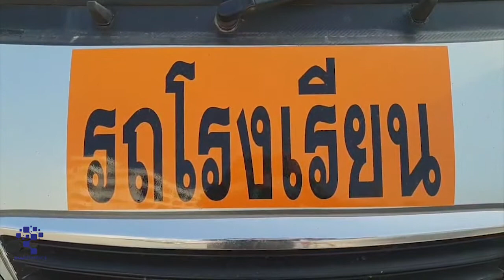พะเยา ผู้ปกครองผวา หลังคณะกรรมการโรคติดต่อ จ.ประกาศใช้โรงแรมกลางเมือง ติดรร.อนุบาลเป็นสถานที่กักตัว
หลังจากที่ ได้มีการประกาศคณะกรรมการโรคติดต่อจังหวัดพะเยา เมื่อวันที่ 13 มกราคม 2564  ได้มีหนังสือสั่งการไปให้หน่วยงานราชการ องค์การปกครองส่วนท้องถิ่น และผู้นำหมู่บ้าน เรื่องมาตรการเฝ้าระวัง ผู้เดินทางเข้า- ออก จ.พะเยา รายละเอียด ดังนี้
1.หากมีผู้เดินทางมาจากพื้นที่ควบคุมสูงสุด 5 จว. ได้แก่สมุทรสาคร ระยอง จันทบุรี ตราด และชลบุรีให้รายงานตัวต่อ กำนัน ผญ. สแกน QR code ที่สธ ทำขึ้น แสดงเอกสารแสดงความจำเป็นในการเดินทางต่อ จนท. และกักตัวที่บ้าน 14 วัน งดร่วมกิจกรรมใดๆๆ หากไม่สามารถกักตัวที่บ้านได้ ให้กักตัวที่ทางจังหวัดกำหนด คือ local quarantine (โรงแรมนอร์ทเทิร์นเลค พะเยา)
2. ขอความร่วมมือ ปชช งดเดินทางข้ามจังหวัด หากจำเป็นให้แสดงเอกสารต่อ จนท.ด่านแต่ละจุด และติดตั้งแอพหมอชนะ
หลังมีการประกาศ  ใช้โรงแรมนอร์ทเทิร์นเลคพะเยาเป็นสถานที่ กักตัวเก็บตัวกลุ่มเสี่ยง  เชื้อโรค covid- 19  ทำให้ ผู้ปกครองและชาวบ้านที่อยู่ในเมืองพะเยาต่างหวาดผวา เกรงว่าเกรงว่าบุตรหลานหรือบุคคลทั่วไปที่อยู่ใกล้บริเวณโรงแรมดังกล่าว มีความเสี่ยงที่จะติดเชื้อโรค covid ได้โดยเฉพาะบุคลากรครูและนักเรียนโรงเรียนอนุบาลพะเยาซึ่งมีรั้วติดกันกับโรงแรม จะได้รับผลกระทบ โดยตรงและเสี่ยงต่อ กับผู้ที่มาเก็บกับตัว เสียงกัดการติดเชื้อโรคโควิต -19 ดังกล่าว

จากการสอบถามผู้ปกครอง  ไม่เห็นด้วย กับการใช้สถานที่โรงแรมนอร์ทเทิร์นเลคพะเยา เป็นสถานที่กักเก็บตัวกลุ่มเสี่ยงผู้ติดเชื้อ covid-19  เพราะเด็กนักเรียนตัวเล็กๆ ตลอดจนผู้คนทั่วไปและชุมชน เมืองพะเยา อาจจะได้กับการติดเชื้อได้ จาพเชื้อโรคโควิด  และเอามาทำการกักเก็บตัวได้อย่างไรเพราะอยู่ใกล้กับโรงเรียนและรั้วติดกันด้วยควรจะนำไปใช้สถานที่อื่นแทน เพราะว่าในวันนี้ได้เห็นเจ้าหน้าที่เข้ามาทำการปฏิบัติหน้าที่ภายในโรงแรมโดยที่ไม่มี การกั้นเขต ป้ายตักเตือนแต่อย่างใด  เด็กนักเรียนเลิกเรียนเย็นวันนี้ก็รีบนำรถออกมาไว้ข้างนอกกันหมดพร้อมกับให้นักเรียนรีบมาขึ้นรถตู้ข้างนอกเขตพื้นที่โรงแรม กคนหมด เพราะกลัวจะมีการติดเชื้อโรค covid ภายในโรงแรมดังกล่าว ฝากถึง หน่วยงานที่เกี่ยวข้อง ว่าควรจะย้ายออกไปอยู่ที่อื่นไม่ควรจะมาไว้ใกล้กับโรงเรียนและยังเป็นในเขตตัวเมืองอีกด้วย  และการทำในครั้งนี้ทำได้ยังไงคิดได้ยังไง เพราะที่ผ่านมาได้มีการใช้สถานที่ชุมชนรอบนอกถูกชาวบ้านต่อต้าน มาตลอดและมาในครั้งนี้มาใช้โรงแรมในกลางเมืองพะเยาทำการกักเก็บตัวกลุ่มเสี่ยงเชื้อโรคโควิด -19  ฝากถึง หน่วยงาน ที่เกี่ยวข้องให้รีบดำเนินการย้ายสถานที่กักเก็บตัว กลุ่มเสี่ยงเชื้อโรค covid  -19 ออกไปที่อื่นเป็นกรณีเร่งด่วนด้วย
นายประจักษ์จิตร หาญสิริมาศ นายกสมาคมผู้ปกครอง และครูโรงเรียนอนุบาลพะเยา กล่าวว่า ไม่เห็นด้วย กับทาง จังหวัดหรือคณะกรรมการโรคติดต่อจังหวัดพะเยาได้ใช้สถานที่โรงแรมนอร์ทเทิร์น เลค  พะเยา มาใช้เป็นสถานที่กักเก็บตัวกลุ่มเสี่ยงผู้ติดเชื้อโรค covid -1 9 เพราะ เป็นสถานที่ ติดกับโรงเรียนอนุบาลพะเยา และมีเด็กนักเรียน กว่า 2,000 คน และบุคลากร ครูด้วย หากนำผู้ติดเชื้อหรือผู้กลุ่มเสี่ยง covid-19 มาทำการกักเก็บตัวที่โรงแรมเกรงจะเกิดอันตราย จากการติดเชื้อ โรคโควิด -19  ไดัไม่เห็นด้วยควรจะมีการย้ายสถานที่การกักเก็บตัวที่อื่นแทนหรือหาสุถานที่ ห่างจากโรงเรียนหรือในชุมชนในตัวเมืองพะเยา  เพื่อความปลอดภัย